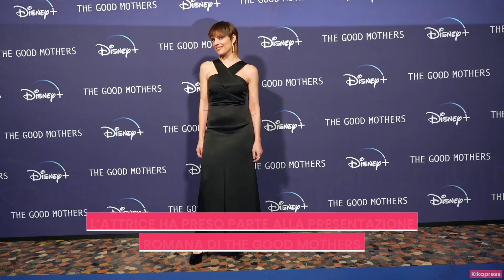Micaela Ramazzotti: la prima uscita pubblica da mamma single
L’attrice ha preso parte alla presentazione romana di The Good Mothers, la nuova serie Disney, da sei episodi, incentrata sulle donne che hanno sfidato la ’ndrangheta.

Fresca di separazione da Paolo Virzì, l’attrice ha portato la figlia Anna alla premiere romana. Tra gli ospiti della serata anche Ludovico Fremont, Serena Rossi e Ignazio Moser.